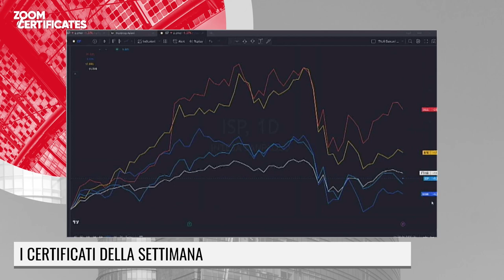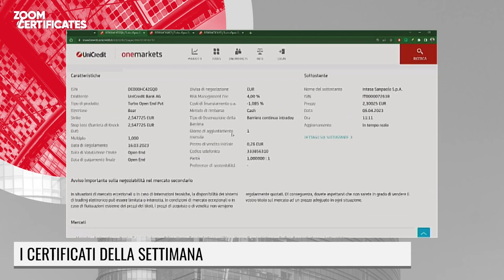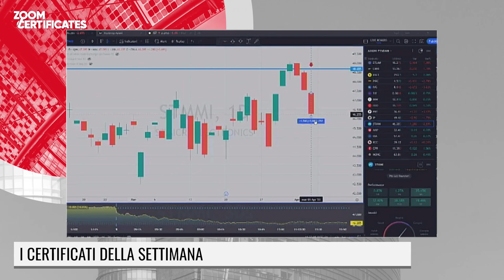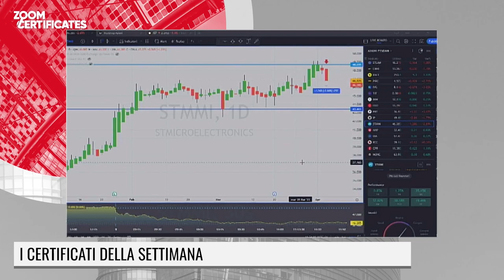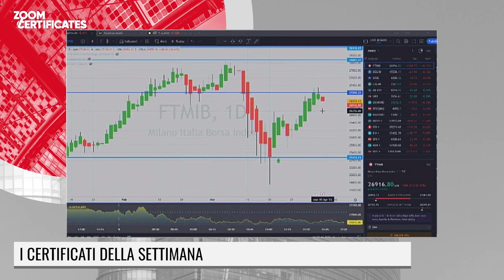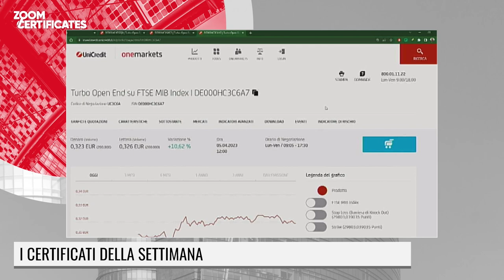LE FONTI ZOOM CERTIFICATES - I CERTIFICATI DELLA SETTIMANA - 5 APRILE 2023